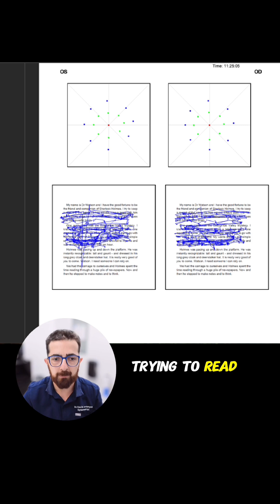POV: My patient came in with brain fog, dizziness, nausea, motion sickness, and reading issues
POV: My patient came in with brain fog, dizziness, nausea, motion sickness, and reading issues. We recorded their eye tracking before and then again 4 weeks after wearing their custom prism lenses. The difference is unreal; their eyes went from scattered and unstable to smooth and controlled. This is what happens when you treat the root cause: their vision system is finally working together, and their symptoms are gone.